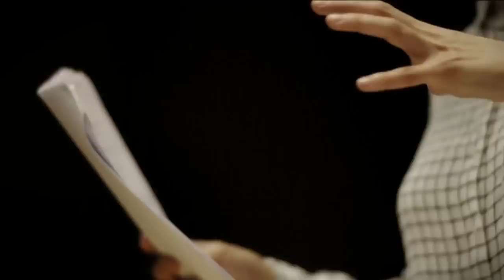Kronprinsparrets Kulturpris 2015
Kronprinsparrets Kulturpris 2015 gik til teaterinstruktur Elisa Kragerup.